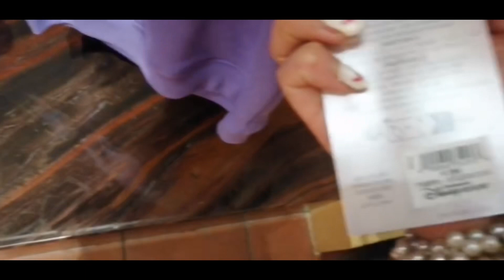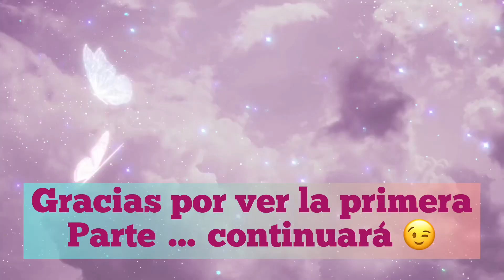DISNEY SHANGHAI 2023 PRIMERA PARTE ✨ Mexicana en China 🇨🇳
💕Hola gente …por fin se nos hizo de visitar el parque de Disney En Shanghai

Ame todo y aquí les dejo el primer video ☺️😉

Mis redes por si gustan ver mas fotos en Instagram como
Mexicanaenchina

Igual en tiktok mexicanaenchina